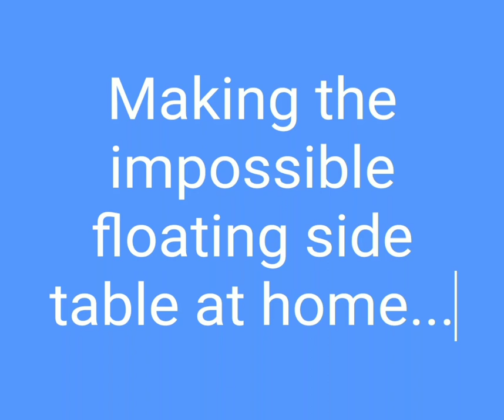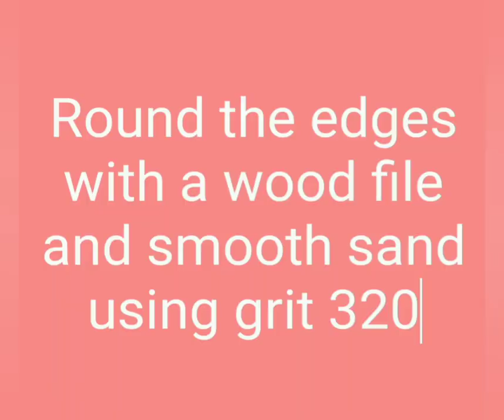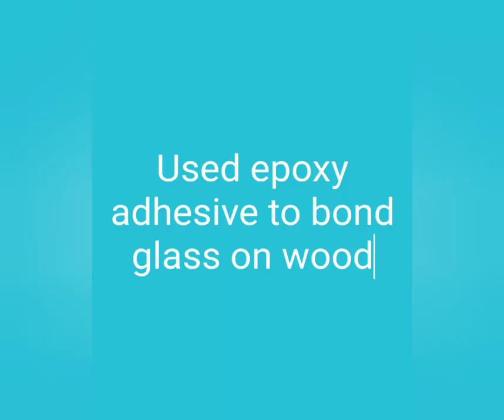How to make the impossible floating side table at home...